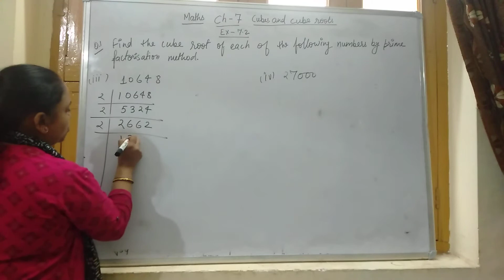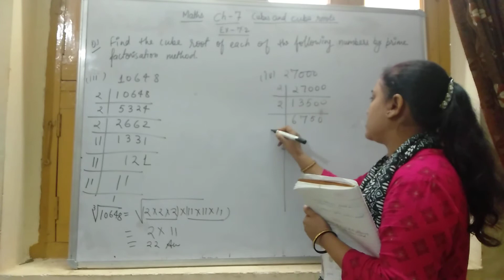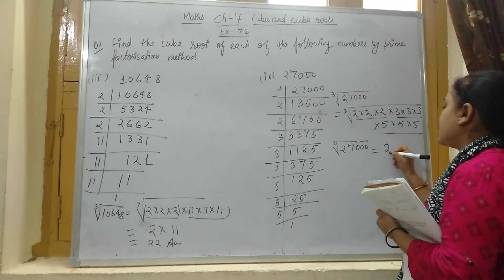09-09-2020 class-8th Maths ex-7.2 Part-2